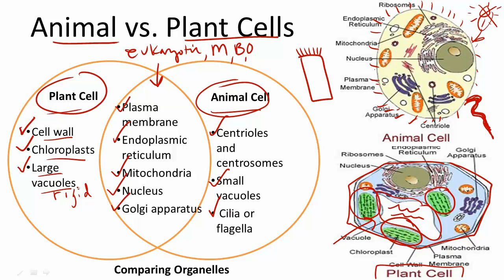Class 6 Lecture 1.4 Subject: Science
Chap. 1
Topic: Cell Introduction
w Urdu